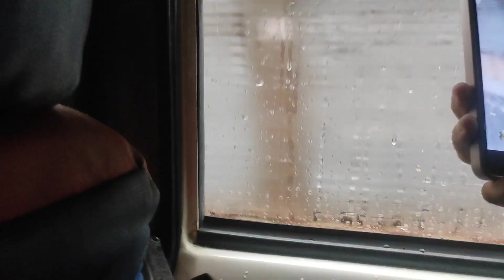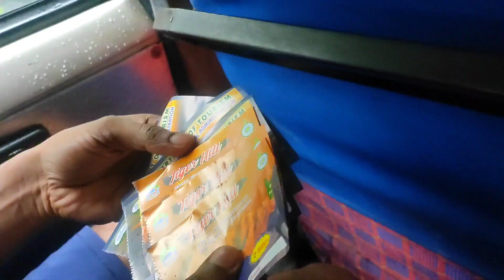Darjeeling Tour in 2023 Full Information